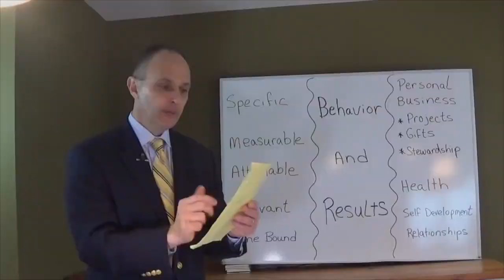SW4: Some will, Some Won't, So What, Someone is waiting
Joe Tumolo shares one of his favorite motivational techniques to help you weather rejection and keep fundraising. More at JoeTumolo.com